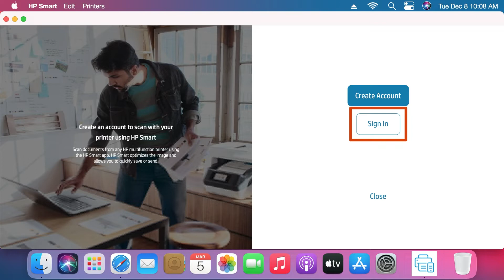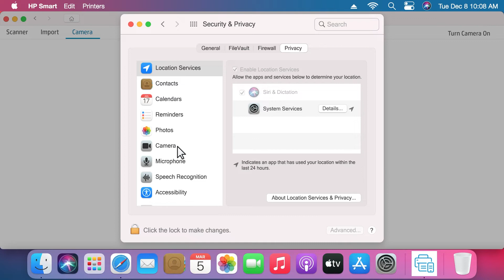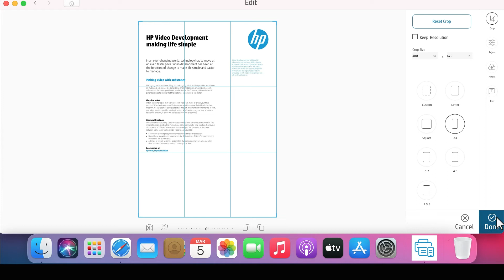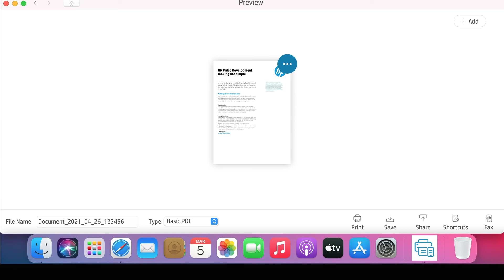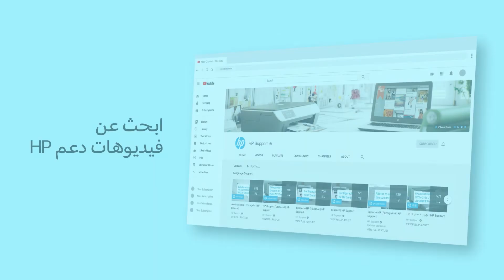إجراء المسح الضوئي لصورة باستخدام HP Smart على نظام macOS | طابعات HP | HP Support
سيشرح هذا الفيديو كيفية إجراء مسح ضوئي لمستند أو صورة باستخدام كاميرا الويب أو الكاميرا الخاصة بالجهاز على نظام macOS. وهذا يشمل استخدام تطبيق HP Smart لالتقاط الصورة، وإجراء التعديلات، ومشاركتها عبر البريد الإلكتروني أو مواقع التواصل الاجتماعي.

‏الفصول:
‏‏00:00 مقدمة
00:31 فتح HP Smart
00:41 إنشاء حساب على تطبيق HP Smart
00:58 مسح المستند ضوئيًا
01:19 منح الكاميرا إمكانية الوصول إلى HP Smart
02:08 ضبط الحدود وتعديل الصورة الممسوحة ضوئيًا
02:59 طباعة الملف الممسوح ضوئيًا
03:12 حفظ الملف الممسوح ضوئيًا على جهاز Mac
03:26 مشاركة الملف الممسوح ضوئيًا عبر وسائل التواصل الاجتماعي أو البريد الإلكتروني
03:37 إنشاء الاختصارات أو استخدامها
03:54 إرسال الملف الممسوح ضوئيًا عبر الفاكس
04:02 العثور على مقاطع الفيديو المتاحة بلغتك
04:08 ابحث عن فيديوهات دعم HP الرسمية